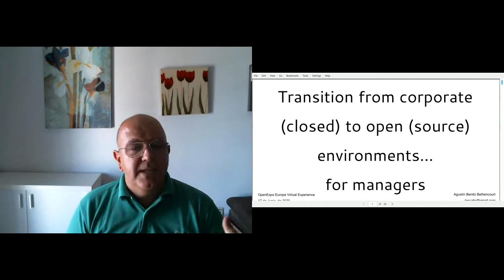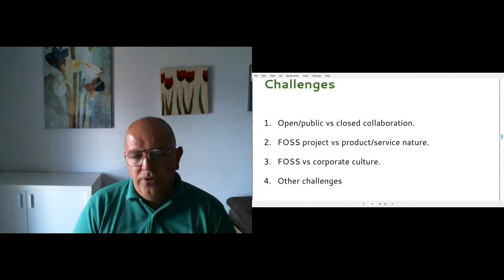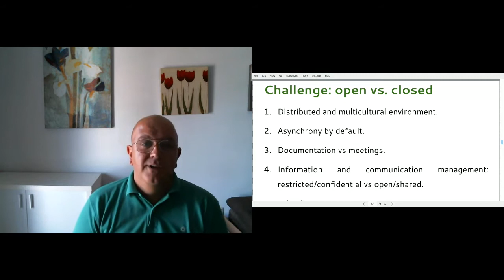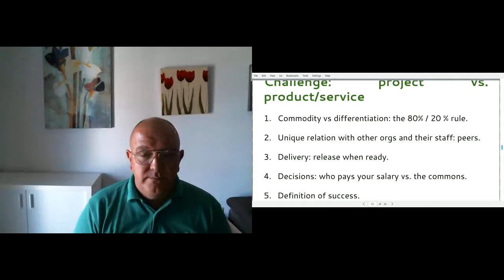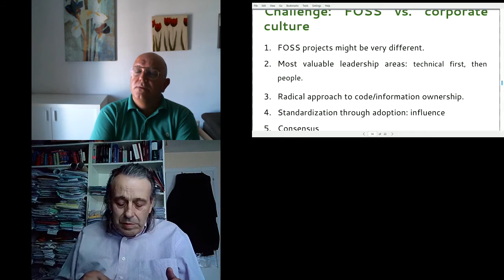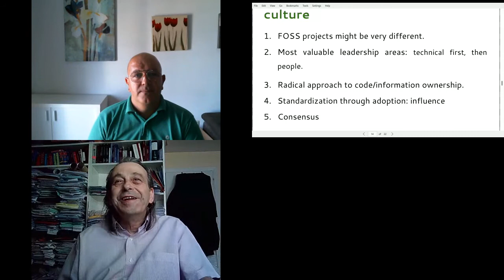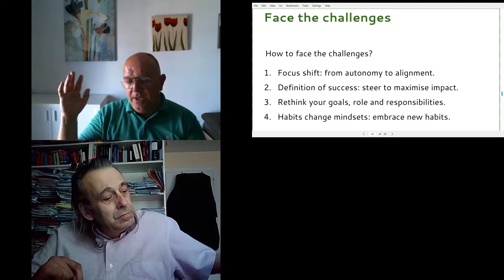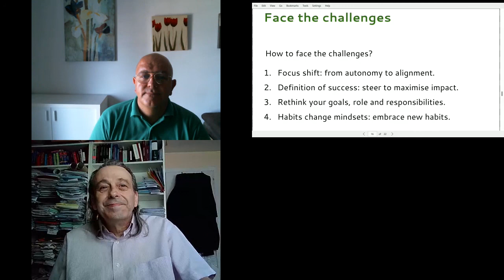Transición de entornos corporativos a abiertos para managers por Agustín Benito Bethencourt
ACTUALIZACIÓN: El próximo17 de marzo del 2021 a las 17.00 (CET) "Contenedores 2.0: hacia la nube híbrida y el edge" con Red Hat. Inscripciones gratuitas

Además no te pierdas el OpenExpo Business Live Cloud Day del 12 de mayo del 2021

Agustín Benito Bethencourt, Open Source Coordination en Daimler habló en OpenExpo Virtual Experience sobre cómo transitar de la gestión de equipos/proyectos de software de entornos corporativos a entornos abiertos.